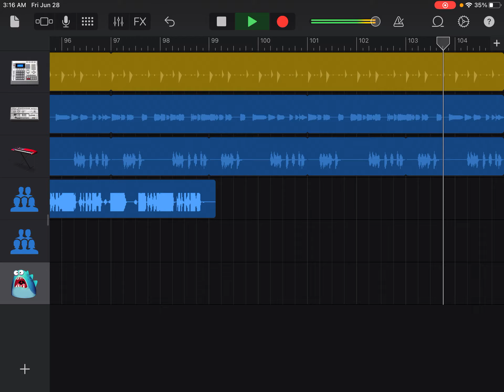Prod. By NOSTIX Nerdy pimp shit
hiphop rap eminem As Always this is intended for the entertainment purposes of my YouTube page. This song was dedicated to all three ungrateful little hoes, acting like adults who are Blatantly disrespectful. And need to go on with a life cause they don’t exist in my world.